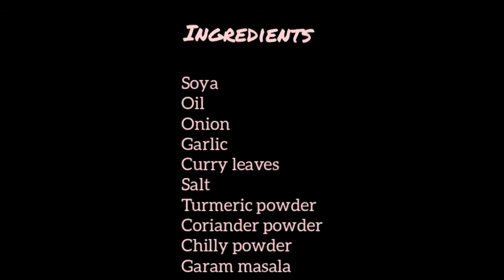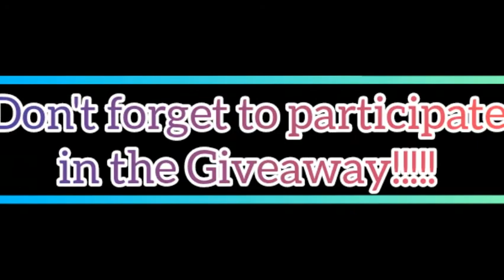Soya Chunks Fry|Crispy Soya Chunks|Tasty & Healthy|Giveaway Open!!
soya chunks fry recipe | meal maker fry recipe | soyabean chunks fry recipe with detailed photo and video recipe. a popular dry curry recipe prepared with nutrela soya chunks, finely chopped onions, tomatoes and with other dry spices. it is typically served as a side dish to roti, chapathi and even with steamed rice with combination dal or rasam. soya chunks fry recipe | meal maker fry recipe | soyabean chunks fry recipe with step by step photo and video recipe. a simple, easy and healthy dry curry recipe which can be prepared without much vegetables yet delivers the amazing taste and nutritions. while it is typically served as a side dish, it can also be served as a starters or appetizer and kids would certainly love it.

Ingredients
Soya chunks
Onion
Oil
Garlic
Curry leaves
Coriander powder
Turmeric powder
Chilly powder
Garam masala
Salt

soyarecipes|soyafry|soyachunks|how to make soya recipe|easy soya
recipes|healthysoyarecipes|simple soya recipes|vegrecipes|soyacurry|tastysoyarecipe